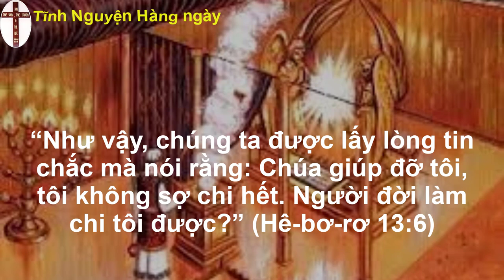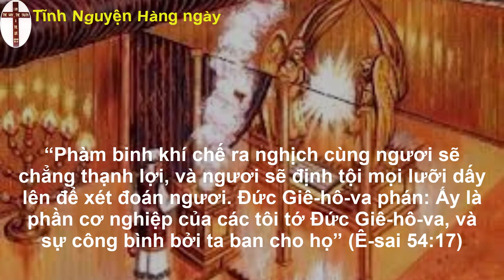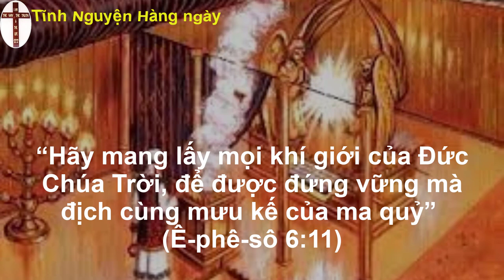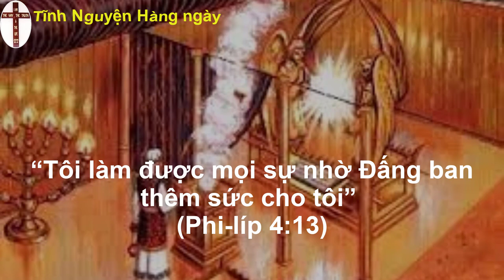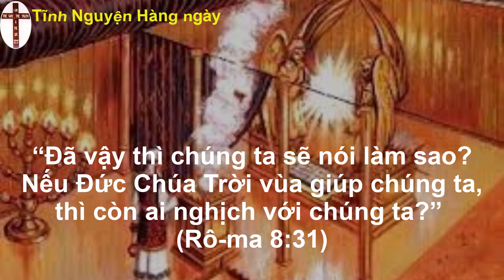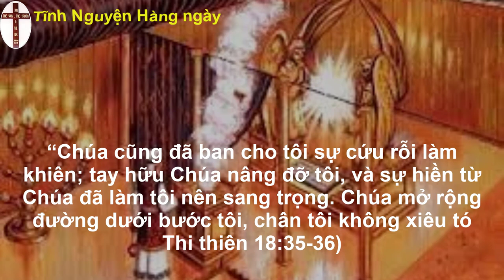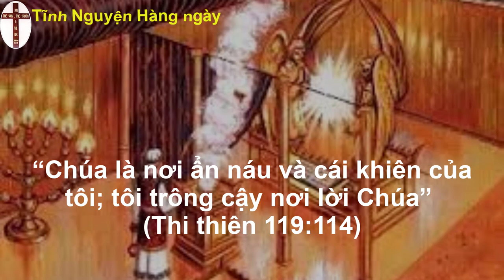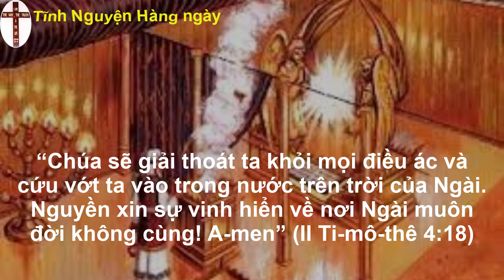Oneway radio | Tĩnh nguyện hằng ngày 03/10/2022